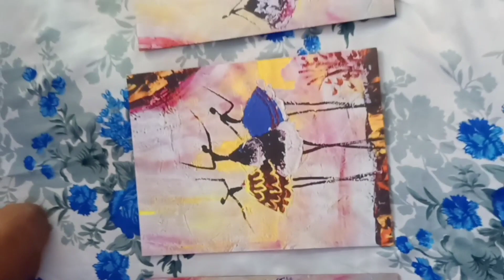Amazon Wall Painting Frame /Unboxing Frame#review